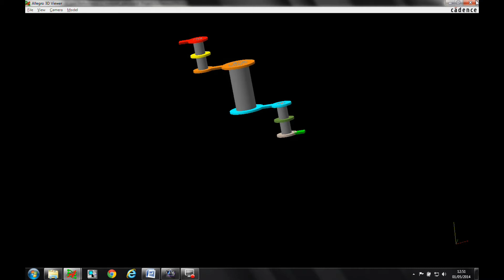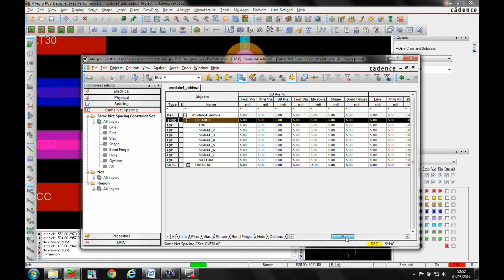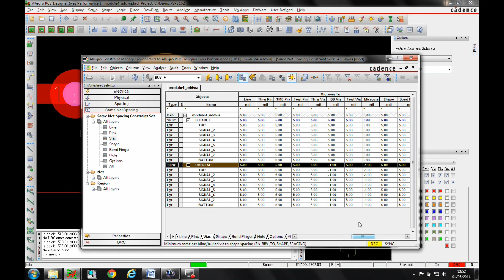Tutorial Constraint Driven HDI Design Flow Allegro Miniaturization Option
Any sized vias can be placed with any level of the Cadence PCB Editor suites. In Allegro Mini Option you get extra rule sets to specify different via type constraints. Cadence PCB Suite prices start from £499 + VAT for a 1 year rental of Standard